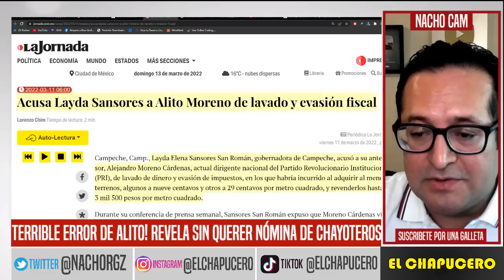ARRESTARÁN A MACHUCHÓN! ENCUENTRAN FORTUNA SECRETA DE LÍDER PRIÍSTA. SE DERRUMBA VA POR MÉXICO